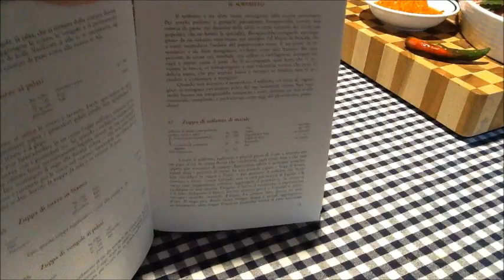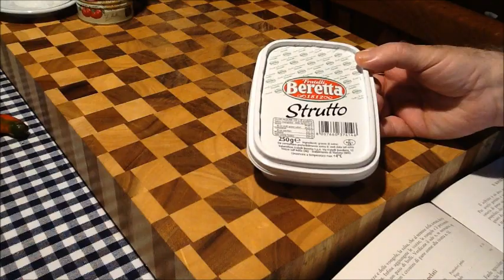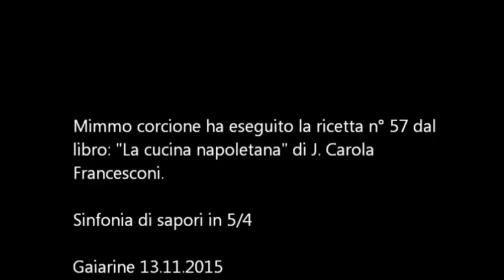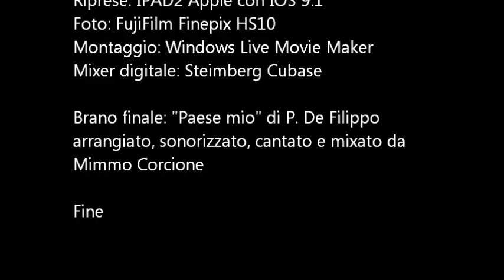Zuppa di soffritto napoletana (Ricetta n° 57 dal libro "La cucina napoletana")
Zuppa di soffritto napoletana (Ricetta n° 57)
1,5 Kg di coratella di maiale (polmone, trachea, cuore e milza); 250 gr di pancetta fresca, 300 gr di concentrato di pomodoro, 2 cucchiai d'olio EVO, 100 gr di strutto (sugna), 1/2 peperoncino forte, 180 gr di salsa di peperoni rossi, 4 foglie di alloro, 1 rametto di rosmarino, sale qb.